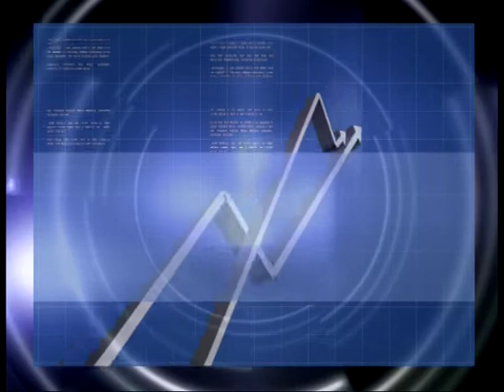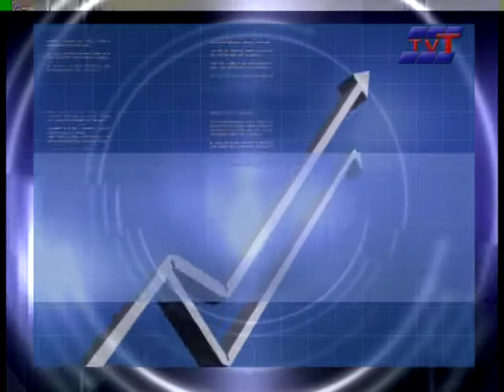LINIA INTAI 19 FEBRUARIE 2012